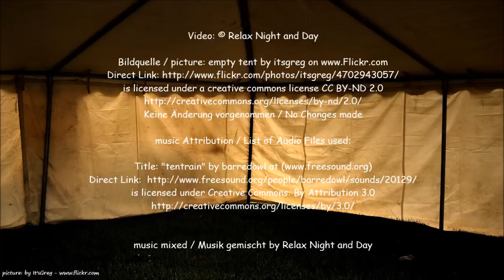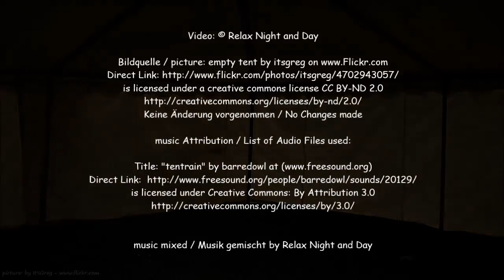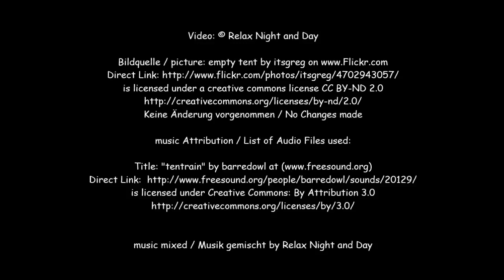sound of rain falling on a tent roof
relaxing sound of rain falling on a tent roof